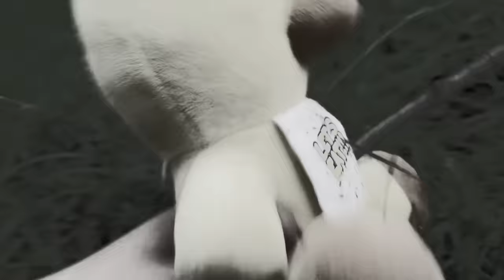FNaF Plush - Friday the 13th (Parody)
⚠️THIS VIDEO IS SCARY. IT IS RECOMMENDED TO PEOPLE 13+ (BE WARNED, KIDDOS.)

(Based off of the original "Friday the 13th" movie)

The guys go camping at an eerie campground on the night of Friday, the 13th. They get strange feelings from this place, and the trees that swing above them in the wind. Nightmare Bonnie decides to gather some supplies at the nearby camp store. The man inside tells him to leave. He tells him the story of Jason. Jason Vorhees. How he drowned in the lake. How... he's out for revenge..

(This parody is a little different than the actual movie. The plot is different and I used music from Nightmare on Elm Street. Also, Jason can talk.)